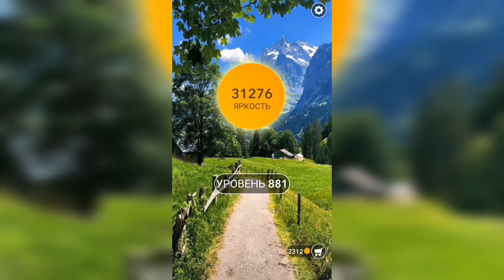Word / Слово Крест: Поиск русского кроссворда / Уровень 881